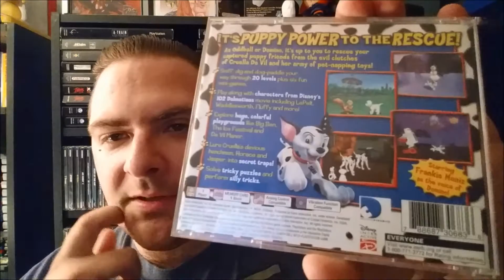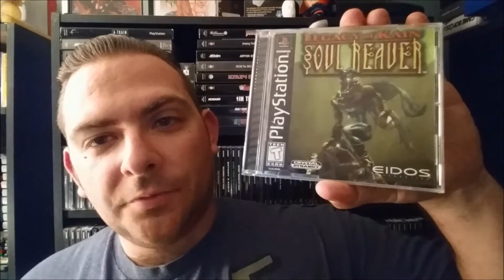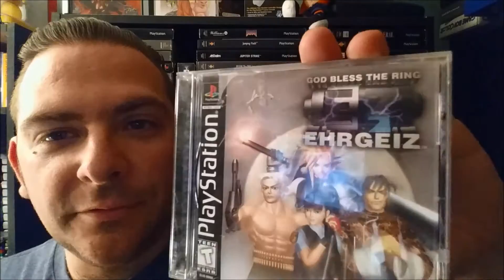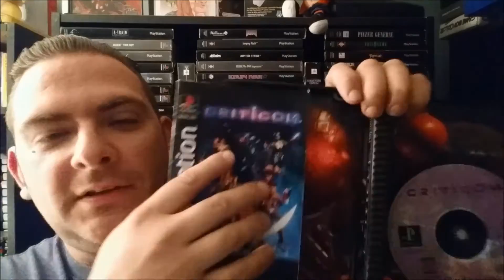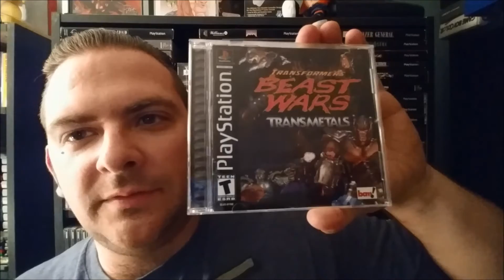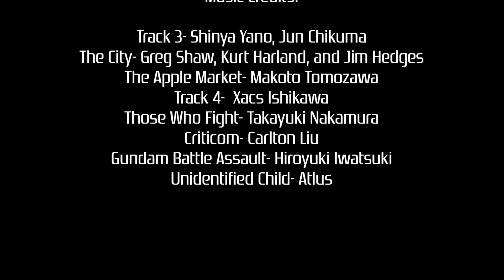PlayStation Pursuit Ep.19- Short Stack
Not a ton of pickups at once, but every addition counts on the Pursuit, and some of these pickups aren't half bad!